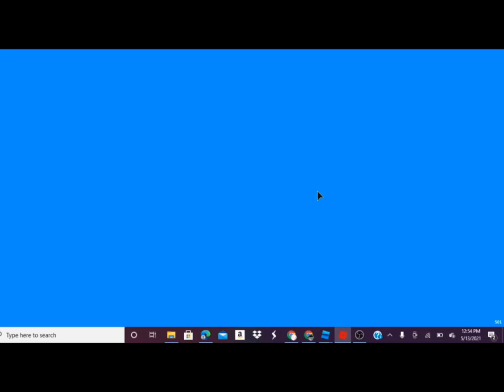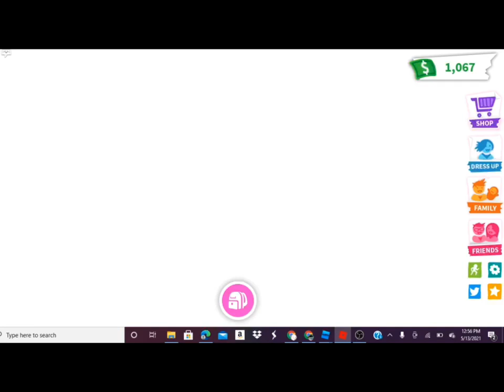NEW Adopt Me Toy Shop!! New OWL Plushie?!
out the new Toy Update in Adopt Me. FYI there is no owl plushie...But there is a New Plushie! Watch the whole video to see :)

Roblox: hcney_clxudss
London’s Account: hcney_london

NOT CLAIMING Any Music/other effects used in this video.